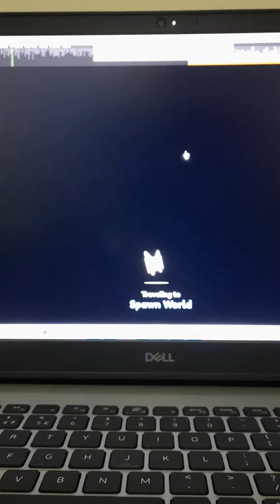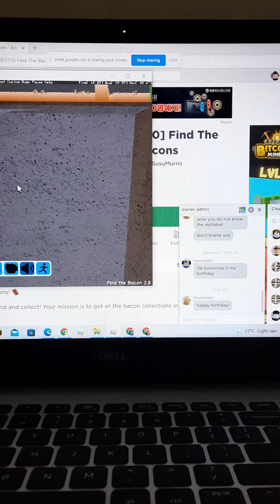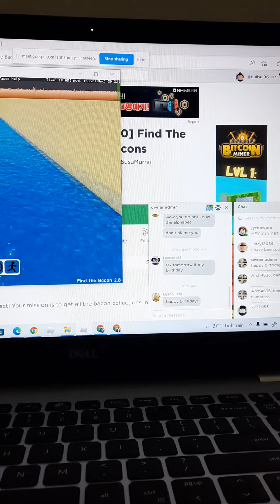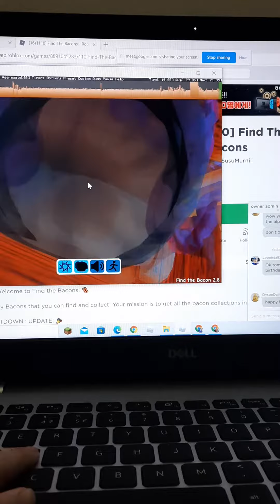4 April 2022